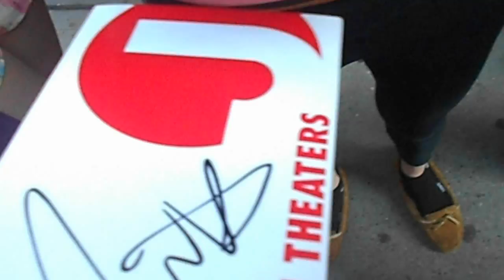Meeting Nick Jonas on March 22, 2012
He signed my little ticket holder, & he signed my friend's phone... He did a weird hand motion to my sisters when he went to the other side of the barricade. I waited 6 years of my life for this! x